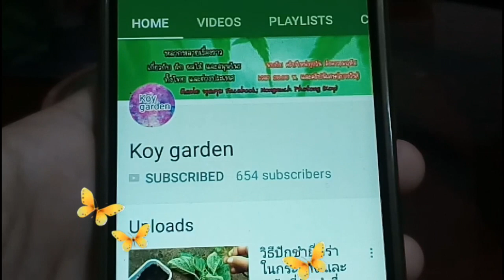วิธีปลูกผักบุ้งในกระถาง การปักชำกิ่ง แค่14 วัน รากเยอะ โตเร็ว ต้นอวบ